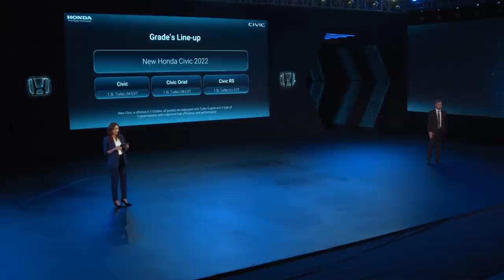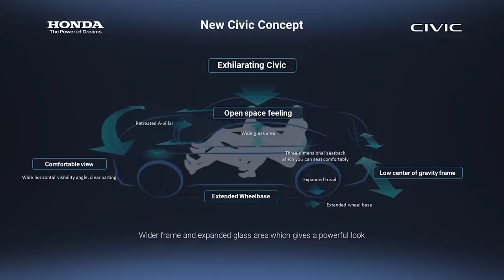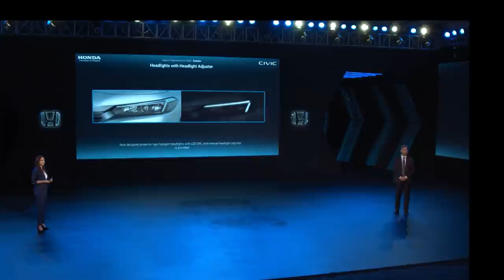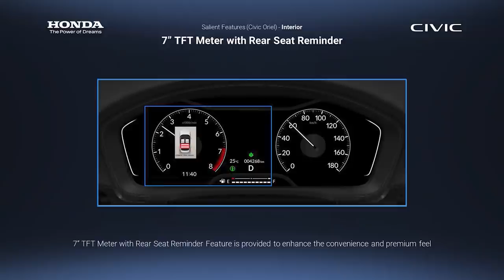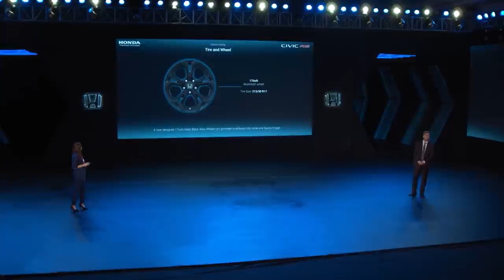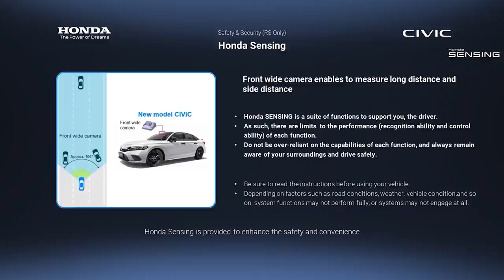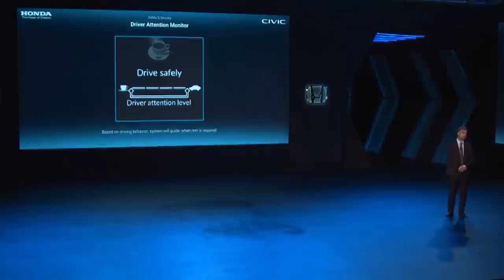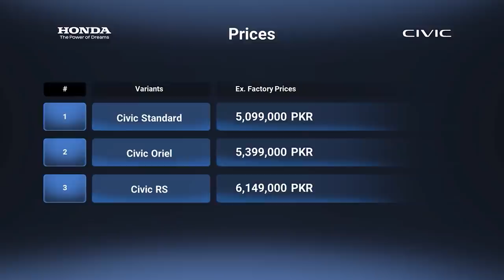All New Honda CIvic 2022 Launch Event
Honda Civic’s launch event was one of the most exciting car launches in the automotive industry. The event was attended by thousands of fans live on Honda’s social platforms. The fans loved the new Civic model and are keen to see it on the road soon.